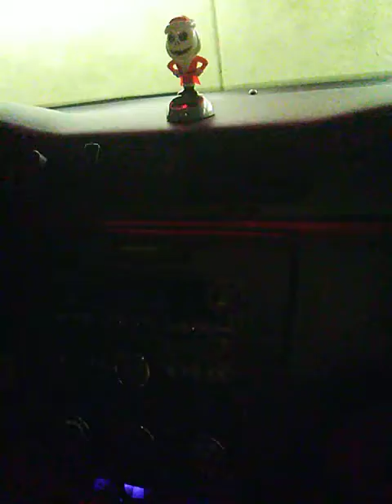Titos taco. Made love made love in my moth